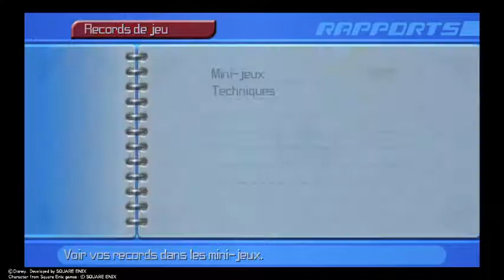KH - Birth By Sleep F.M - Aqua - Disneyville (Bonus)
Hey salut a tous, après les aventure de Ventus et Terra voici Aqua, l'épisode commence dans le monde de Disneyville, avec la partie bonus de la ville Mario Kart enfin Kingdom Kart avec des course de folies, en tous cas ne manque pas les épisodes en t’abonnant à la chaine